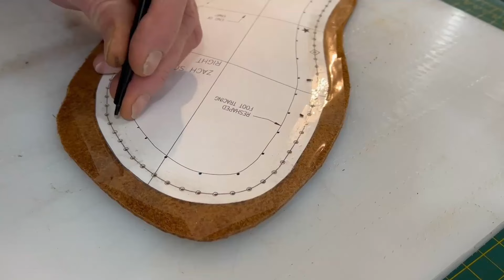Making Custom (Bespoke) Leather Moccasins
Leather Moccasins, made to fit, are the MOST comfortable casual footwear on planet Earth.

Making leather moccasins has become a passion.
Leatherwork began as a new hobby for me a little over 3 years ago, mainly making gifts for family and friends.  After a few bags, purses, belts and holsters, I developed a strong desire to make my own leather moccasins.
My inspiration came from a pair of leather Moc's I had ordered from the talented group of artisans from "Catskill Mountain Moccasins" about 10 years ago.
They fit me like a glove and quickly became my favorite pair of footwear.
However the style is more suited to a renaissance festival type of atmosphere than your everyday casual shoes. I found that I didn't often find an occasion to wear them in my daily life.

Once my leatherworking skills grew to "competent"  level, I decided to try making
my own "Chuka" style moc's that would be suitable for my lifestyle.
Yeah these aren't what one would wear to the office, but I work from home when I am not in my
workshop, so long story short, with much trial and error, I have worked out a method that gives me
great fitting and comfortable moccasins.
At the time of uploading this video, I have successfully made 6 pairs for myself
and family members so far.

While this video is not a step-by-step tutorial, I feel that It should give an aspiring leatherworker
a good idea of the steps, materials and tools needed to make awesome moccasins.
Please feel free to to offer advice, tips or tricks in the comment section.
I really appreciate hearing feedback from the YouTube community, and if you have any
experience making moccasins, please share with myself and the other viewers in the comments.

In case you noticed, I have not shown the process of making the patterns.
Pattern making would surely need a video all of it's own, as it is perhaps the most
challenging part of any leatherworking project.
If enough viewers express interest, I might consider a pattern making video
so there you go, convince me guys :)

leatherwork is for me a relaxing and rewarding experience
The chance to be creative, work with my hands, and best of all have quality handmade
and practical Leather goods.

I am always working on new and interesting things.

Here are some links for some of the tools and supplies I use for making moccasins
Sole material
he has many sole options available- I use the Mill Luna Crepe, 4mm, color- Tobacco

There are many options for leather,  I recommend 5 to 6oz thickness,
I normally use chrome tan, as Veg tan leather is usually stiffer and quite firm.
However, the veg-tan Bison hide I have been using is a perfect choice as it is

I have tried many types of thread, but my favorite is Ritza Tiger thread, .8mm or 1.0mm

I use barge cement almost exclusively for my leather, I find it to be the strongest glue.
here is a link to the "regular" Barge, a bit stinky, use in a well ventilated area
Here is a link to the "toluene free" barge,  which has less VOC emissions

I usually buy my fleece lining from my local Joann Fabrics store,
but here is a link to Joann's website with the exact fleece used in the video
For online Fleece shopping here is an Amazon store with a variety of cool patterns

Link to the Spray glue I use for attaching the lining